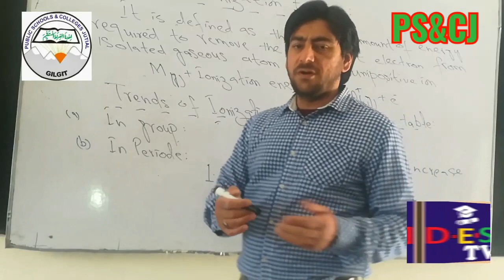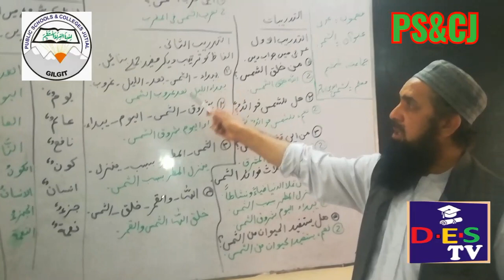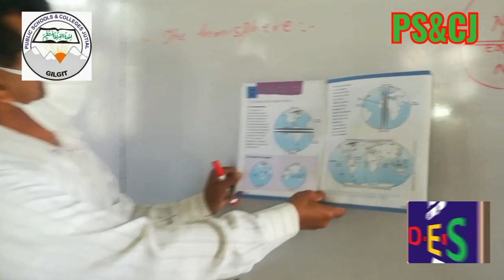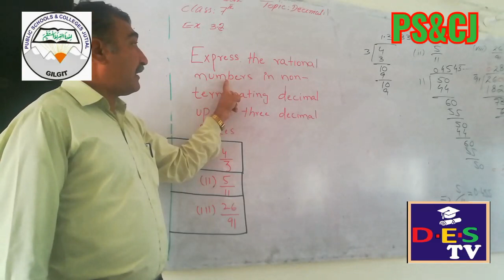PS&CJ Principal Lt Col Muhammad Ijaz and Faculty Great efforts to teach Students during COVID19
Public School and College Jutial Gilgit is largest School of Gilgit City.